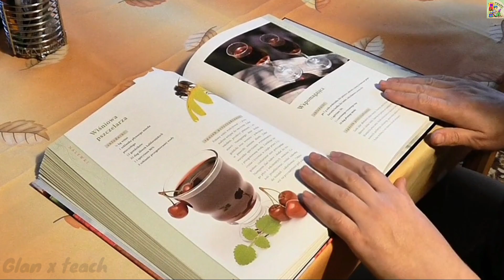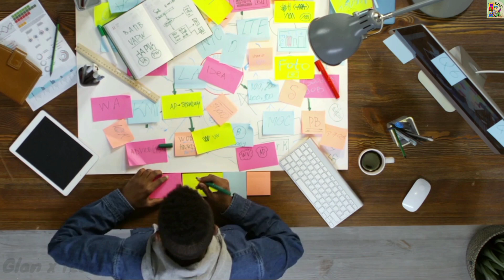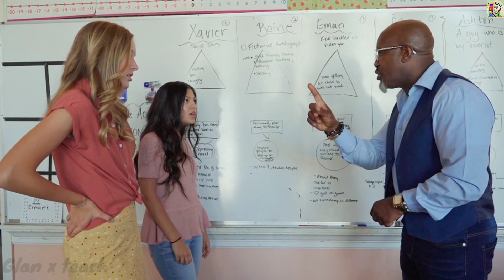अब हर टॉपिक समझके पढ़ पाओगे || 3 best tips for understand any topic and answers. || glan x Teach